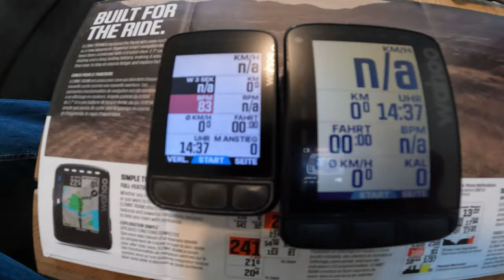Wahoo ELEMNT ROAM V2 Wahoo Roam V2 vs Bolt V2 | Vielleicht doch nicht kaufen? - Wahoo Roam V2 Test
Endlich der Neue Wahoo ELEMNT ROAM V2,
aber lohnt es sich 400€ für dieses Teil auauszugeben?
Schaut euch dieses Video an und bildet euch eure Meinung!

Ich persönlich habe mehr erwartet!
Anfang 2022 habe ich meinen Garmin EDGE 1030 Plus gegen den Wahoo Bolt V2 getauscht,
das Rerouting fand ich besonders angenehm!
Die Akku Laufzeit von 15h und das kleine Display jedoch nicht,
nun ist ein neues Navi da,
der Wahoo Roam v2.

Das Gerät bietet endlich USB C,
17h Akku Laufzeit, keine Verbesserung zum Vorgänger!
32 GB Speicher für Karten.

Im Vergleich zum Bolt V2 sind die Farben nur halb so gut,
ich finde das Gehäuse im Vergleich zum Display fast schon Klumpig,
als ob nun unbedingt ein Modell auf den Markt muss,
weil Garmin liefert ja auch!

Die erste Fahrt,
der erste Test, hab meine Erwartungen leider nicht erfüllt!
Schade! @wahoofitness

Ich nutze die:
Apidurs Race Long Top Tube 2l
Apidura Racing Frame Pack (4 L) - Rahmentasche
Expedition Saddle Pack (17 L) - Satteltasche
Apidura Expedition Handlebar Pack (14 L) - Lenkertasche
Apidura Racing Handlebar Mini Pack (2,5 L) - Lenkertasche
Apidura Expedition Down Tube Pack (1,5 L) - Unterrohrtasche

Mein Zelt ist das Snutpack Stratosphäre
Mein Schlafsack: Rab NEUTRINO 200 LONG - Daunenschlafsack

Mein Frontlicht ist die Lupine SLAF (beste)

2022 wird es vermehrt Bikepacking und langdistanz geben,

Neu:
Das Garmin Varia -  Bike Radar!

Kapitel:
00:00 INTRO
00:16 Wahoo Roam v2
02:28 Erster Eindruck Draußen
03:36 UPDATE zum Tubeless
05:06 Die Farben NAJA
05:18 Rerouting und co
07:05 Roam2 vs Bolt2
07:26 Mein Fazit